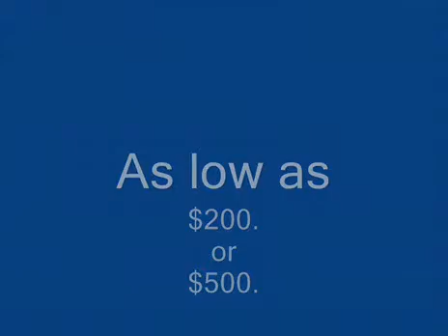Make Money in Low Cost Online Home Business Video